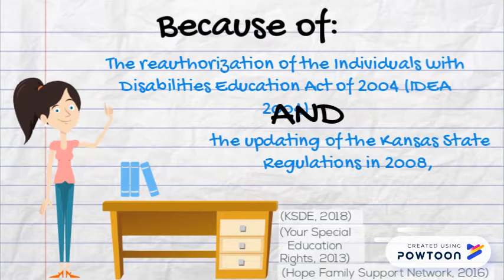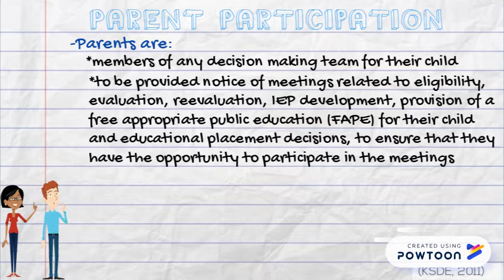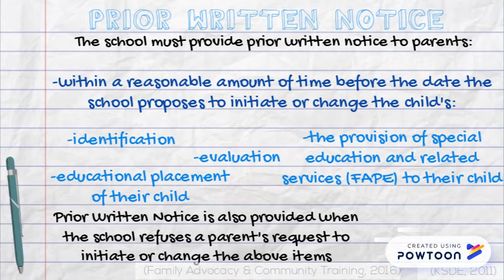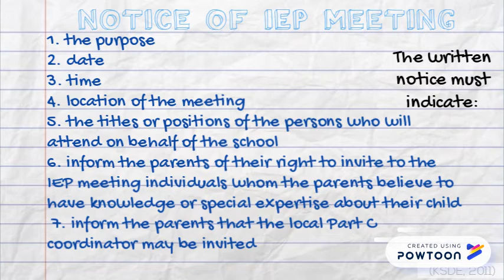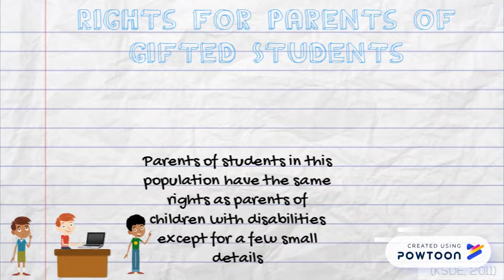Amy Steadman 853 Mod 4